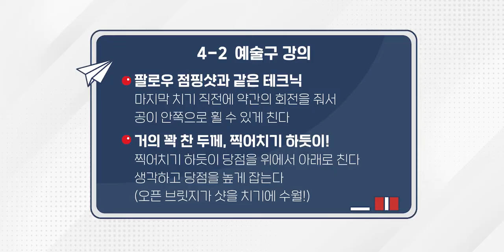Welcome billiard Academy2 ㅣ4-2 Lớp) 'Bí quyết' Reverse English Draw shot (Vietnam Sub)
"Tôi thực sự không nghĩ tôi có thể làm được điều đó“

Giáo sư Birol cũng đang gặp khó khăn!?
Giáo sư cũng không thành công ngay lập tức!
"Chào mừng đến học viện bi-a" với đầy đủ thông tin và lời khuyên!

Lớp 'artball' thứ hai của Birol

나. 웰컴저축은행 준법감시인 심의필 제4796-B호(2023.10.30~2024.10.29)